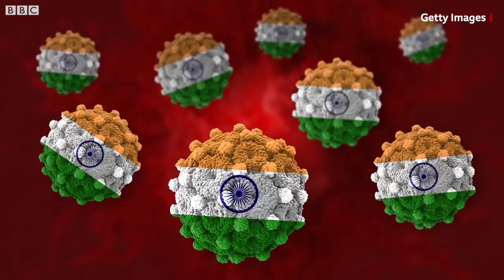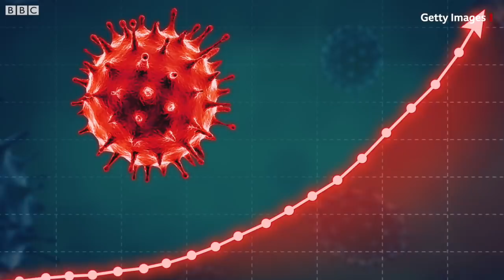Covid-19 Update : कोरोना के मामलों में Maharashtra निकला China से आगे, पूरे India का क्या है हाल?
भारत में कोरोना वायरस के मामले लगातार तेज़ी से बढ़ते जा रहे हैं. एक तरफ जहां सोमवार की सुबह अनलॉक 1 के तहत सरकार की तरफ से कई तरह की छूट देने की शुरुआत हुई वहीं सोमवार सुबह ही स्वास्थ्य मंत्रालय की तरफ से जारी ताज़ा आंकड़ों में देश में कोरोना के कुल संक्रमित मामलों की संख्या 2 लाख 56 हज़ार के पार पहुंच गई. इनमें से 9983 मरीज़ बीते 24 घंटे में संक्रमित पाए गए. वहीं बीते 24 घंटे में 206 मौतें हुईं. ये भारत में कोरोना के मामलों और मौतों में एक दिन में हुई सबसे बड़ी बढ़त है.
वीडियोः नवीन नेगी और पीयूष नागपाल